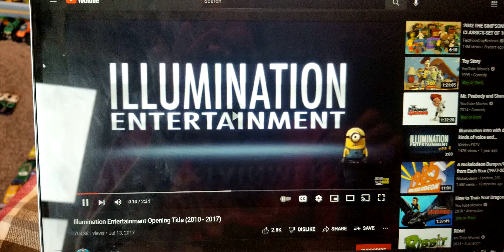Me Saying Plop